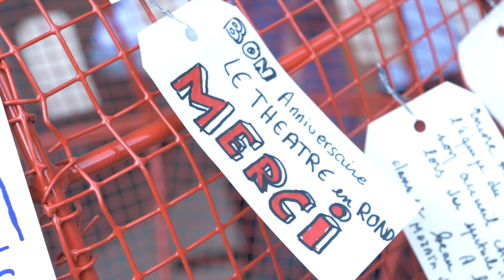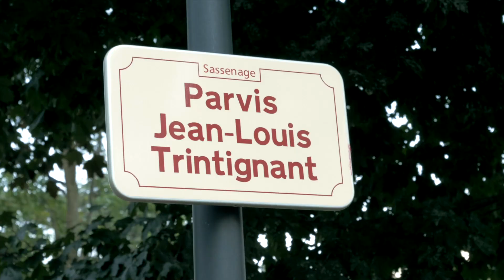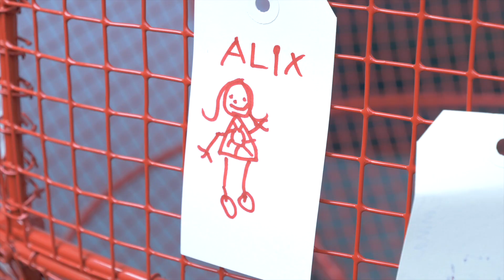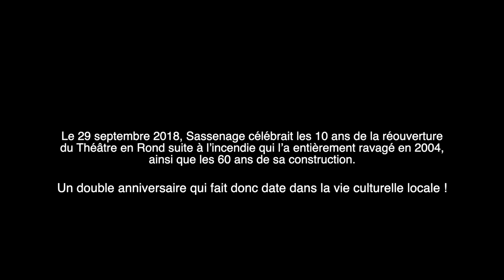10 ans du Théâtre en Rond de Sassenage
Samedi 29 septembre, Sassenage célébrait le double anniversaire du Théâtre en Rond : les 60 ans de sa construction et les 10 ans de sa réouverture suite à l’incendie qui l’avait entièrement ravagé en 2004. Un anniversaire festif et gourmand partagé en musique, danse et concours de gâteaux !